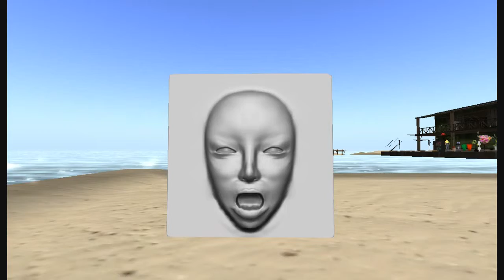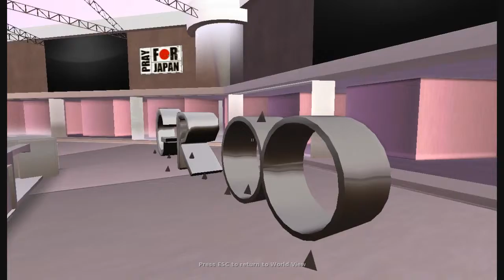Drak's Exploring S2E14 - M78Ultra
Season 2 - Episode 14: M78Ultra

I am Drakiah, a world traveling dragon man, exploring and seeking adventure in the various lands of Second Life!
(If an owner of a place happens to watch, please don't take offense to any negativity, it's all just my personal opinion. It's not for me to say how good or bad your place is!)

Say what you will about Second Life, but I find it exciting and fascinating to explore the creations of countless others. So I hope you'll join me and enjoy my adventures in exploring!